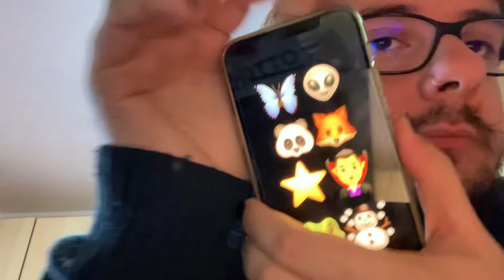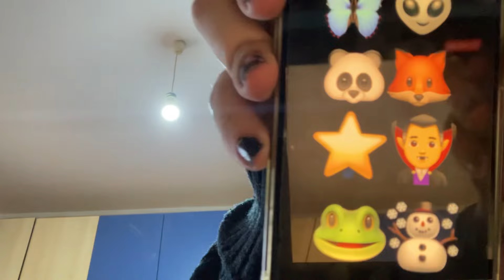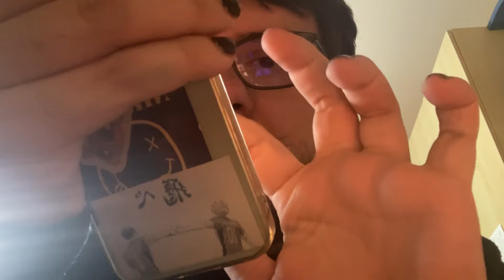asmr roleplay! i give you a face paint! lots of hand movements